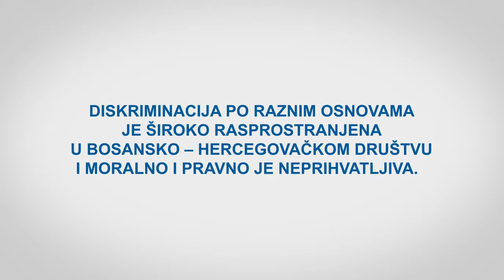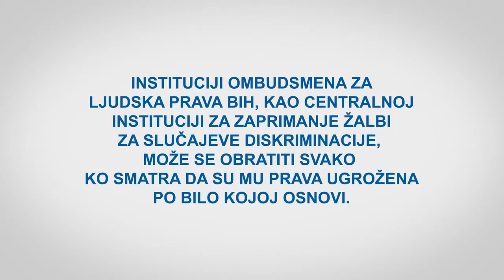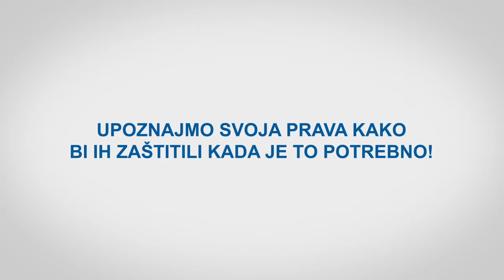CRVENI KARTON ZA DISKRIMINACIJU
Misija OSCE-a u BiH je producirala dokumentarni film u trajanju od 3 minute pod nazivom "Crveni karton za diskriminaciju". Ovaj kratki film prikazuje izjave ključnih predstavnika/ca širokih slojeva BH društva, uključujući članove fudbalske reprezentacije BiH, poznate muzičare i aktiviste NVO.
U filmu su naglašene dvije teme;
1. BiH je usvojila jedan od najnaprednijih Zakona o zabrani diskriminacije u regionu
2. Postoji konsenzus da je diskriminacija neprihvatljiva u modernom BH društvu.
Učesnica filma je i predsjednica uZR bolja buducnost Tuzla Indira Bajramovic

The OSCE Mission in Bosnia and Herzegovina has produced a documentary film in 3 minutes titled "Red Card for discrimination." This short film shows the statements of key representatives of the broad strata of B & H society, including members of the national football team of Bosnia and Herzegovina, famous musicians and NGO activists.
The film also highlighted two themes;
-BH has adopted one of the most advanced of the Law on Prohibition of Discrimination in the region
- There is a consensus that discrimination is unacceptable in a modern B & H society.
Participant's films and president of RWA Better future Tuzla Mrs. Indira Bajramovic